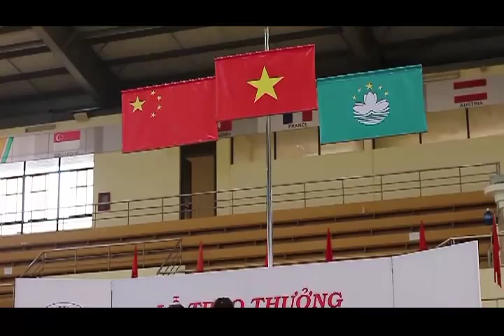7th World Shuttlecook Championships Vietnam Dong Thap 2013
Giải vô địch Đá cầu thế giới lần thứ VII năm 2013 do do Liên đoàn Đá cầu thế giới (ISF), Bộ Văn hóa Thể thao và Du lịch, Tổng cục Thể dục thể thao, UBND Tỉnh Đồng Tháp cùng phối hợp tổ chức sẽ chính thức diễn ra từ ngày 02 đến 05/9 tại Nhà thi đấu đa năng - Khu liên hợp thể dục thể thao tỉnh Đồng Tháp.

PRODUCER Alanguyen Đức
CAMERAMAN Quốc Phong
AGENCY Say Cheese
CLIENT UBND Tỉnh Đồng Tháp

ALA NGUYỄN is an production company producing high quality content – from commercials to documentaries, feature films, digital content (video & stills).